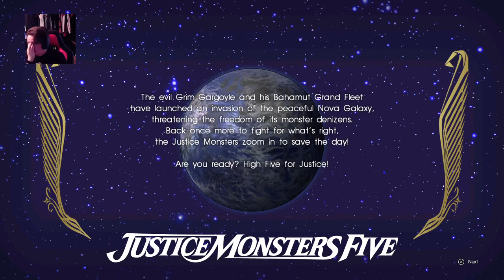FINAL FANTASY XV ( 15 ) Gameplay Walkthrough Part 1 - HGS Livestream! (PS4 Pro - 1080p HD)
Welcome to HYPERGIANT Studio (HGS), home of HYPERGIANT Gaming. Live Streams, playthroughs and Vlogs from a sleepy town in the UK.